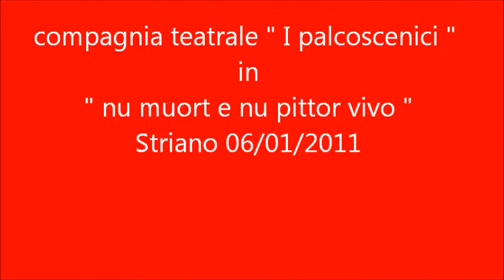" Nu pittore è nu muorto vivo"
rappresentazione teatrale della compagnia " i palcoscenici " andata in scena a Striano presso il museo civico di piazza D'anna il 6/01/2011